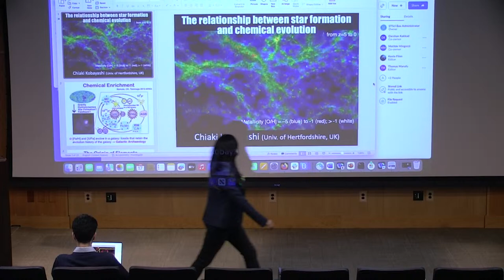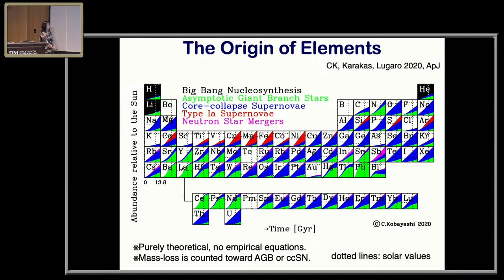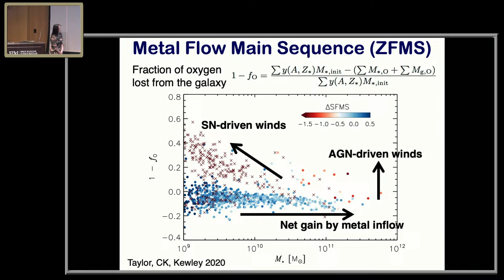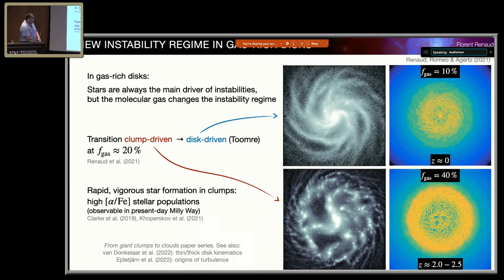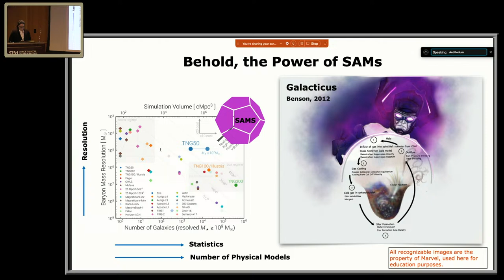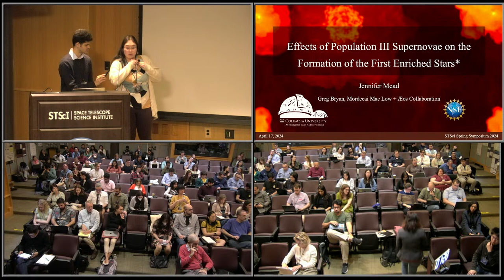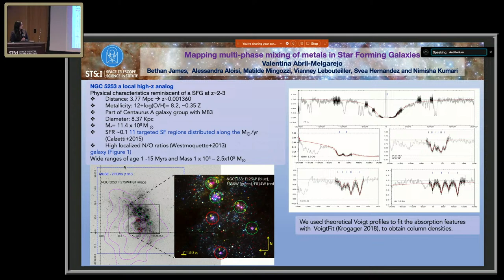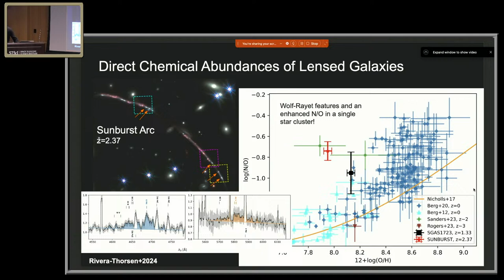Spring Symposium - Day 3 - Session 1 (4/17/24)